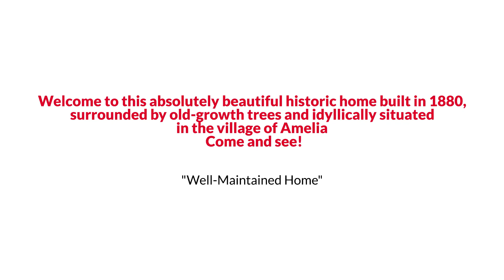Awesome Amelia Court Two Story Style Home for Sale $350K or Trade EmpowerHome Team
EmpowerHome Team Presents, Exclusive Home for Sale! 16321 Church Street, Amelia Court House, VA 23002.

Welcome to this absolutely beautiful historic home built in 1880, surrounded by old-growth trees and idyllically situated in the village of Amelia. The home has been beautifully updated while maintaining 19th-century charm and touches throughout! Enter in through the incredible glassed-in front porch. Original hardwoods throughout. This gorgeous home is highlighted by a huge kitchen featuring plenty of granite counter space, a range/oven (stove) with a lovely hood, AND a wall oven! All stainless appliances including dishwasher and built-in microwave too! For more formal gatherings, there is a separate dining room. Two remodeled large bathrooms - upstairs bathroom with a wonderful separate jetted tub and glass shower! Beautiful! Front and rear interior staircases! Beautifully landscaped, parklike grounds for you to relax and enjoy! Detached shed for your lawn equipment too! Metal roof! The list goes on and on! Come and see! Find out RIGHT NOW how you may qualify for UP TO 2% below-market interest​​‌​​​​‌​‌​​​‌​​​​‌‌​​​​​​‌‌​​​​ rates.